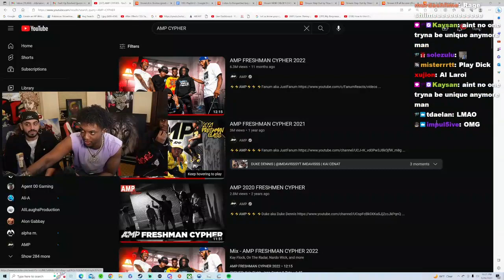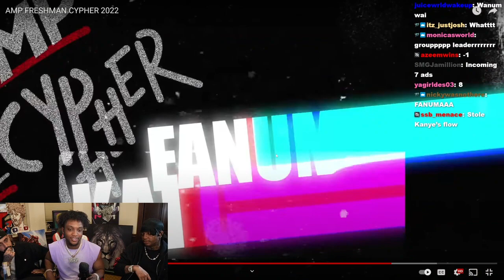YourRAGE Makes Ski Mask The Slump God And DJ Scheme Rate Each Verse From AMP FRESHMAN CYPHER 2022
Twitch.tv/yourragegaming